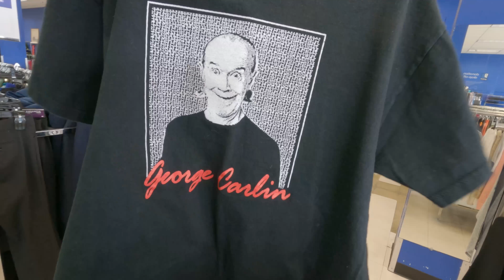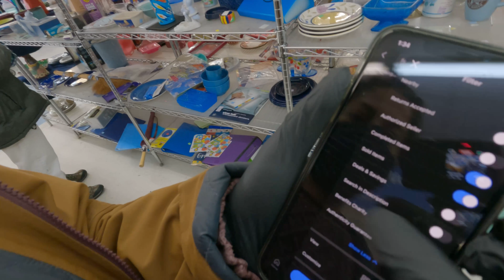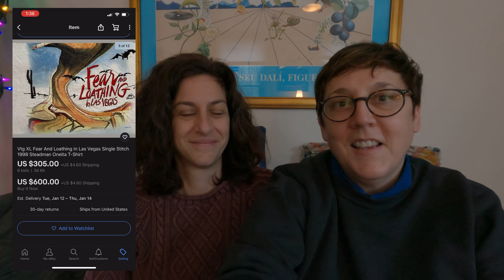Holy Grail Vintage T Shirt found at Goodwill for eBay Reselling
We're part time resellers and we go out with a bang in 2020 when we find a classic movie promo t shirt at the Goodwill.